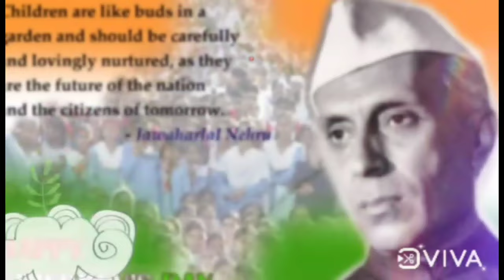Children's day status for whatsapp- happy children's day 2021 - children's day special status